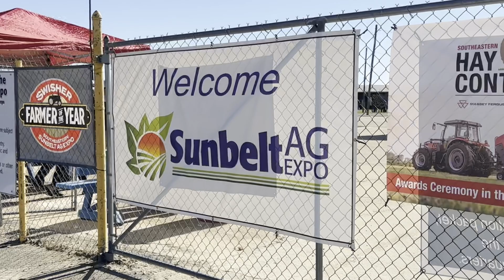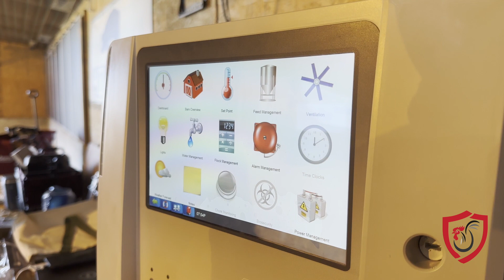The Maximus Poultry House Controller - Interview with Tyler Lesch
With many factors affecting your poultry houses, it’s essential to have some sort of controller to monitor and control every aspect of your houses—all from one centralized location.

At the 2022 Sunbelt Ag Expo in Moultrie, Georgia, Allen interviewed Tyler Lesch, Regional Sales Manager at Maximus Solution to learn about Maximus controllers and how they can help growers.

Maximus is a Canadian based company whose founders had 30+ years of combined controller engineering and design experience. The company began working with Canadian livestock producers around 12 years ago when the first Maximus controller hit the field. Today, Maximus operates globally and has helped thousands of swine, poultry, dairy and greenhouse producers better manage their operations.

Within the last year, Maximus has been partnering with a growing number of poultry producers across the Southeast. They have been spending time at shows (like the Sunbelt Ag Expo!), getting to know poultry growers and meeting with integrators across the Southeast.

With many controller options out there, we asked Tyler, “Why Maximus? How are your controllers different from others on the market?” According to Tyler, the hardware side of Maximus is a controller (feed, water, air), but the Maximus Solution is more than a building controller. Maximus is more than equipment; it’s a management system.

Maximus controller technology has the capability to create customized reports for the grower and the integrator, which can be sent on a scheduled basis to whoever needs them. Automatic exporting of data is also part of this technology that gives better insights into production on the farm.

Maximus controllers are very user-friendly, featuring an intuitive interface that resembles smartphone apps. From ventilation to water consumption, growers can control all of their equipment and monitor a wide array of environmental factors that affect their birds' production.

The controller connects to the Internet, which allows remote access. When growers have a Maximus controller on their farm, they also have what Tyler referred to as a “personalized remote site.” This means that the growers can access their controllers on their computer, phone or tablet—wherever they have Internet access. Growers can see their controller interface and conditions on the farm in real time from anywhere in the world!

Maximus has a network of dealers across the U.S, and they’re building up a network of dealers in the Southeast. Maximus already has several dealers across Georgia, Alabama, North Carolina and South Carolina, and they’re continuing to expand.

While poultry farmers can’t make the solo decision to buy a Maximus controller and place it in their control room (because this is a decision that involves the integrator as well), they can start the conversation with Maximus and include their integrator.

For those interested, Tyler does a demo with them and clears their integrator in that demo—or he does a demo of the entire system with the integrator first. From that point, everyone is working together to make sure the controller’s capabilities are understood and can get approved for installation.

Although Maximus has controllers with most of the major integrators such as Tyson and Pilgrim's Pride, this doesn’t necessarily mean that all complexes will allow it. Tyler said it’s geographical, and they always make sure they’re being cognizant of each complex's way of doing things.

If you’re interested in upgrading your existing control system or in the process of building new houses, Tyler would be happy to talk with you and your integrator about what Maximus has to offer.

If you have any questions relating to poultry biosecurity, we’re here to help!